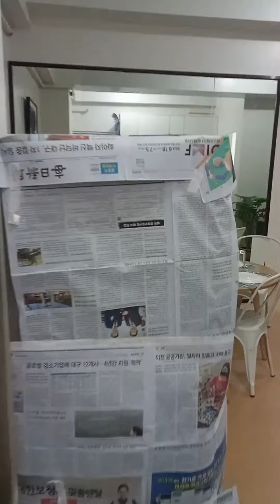model_unit BINONDOMINIUM